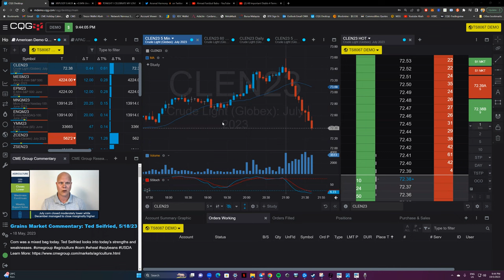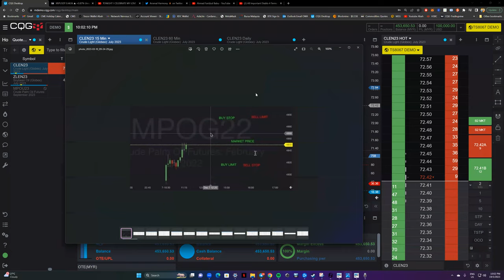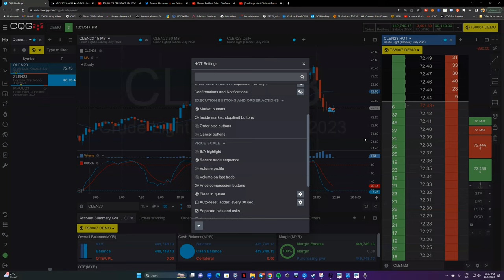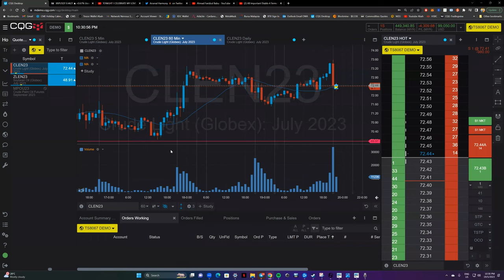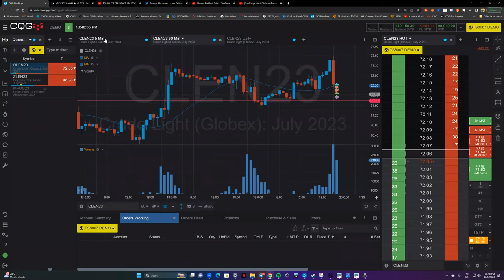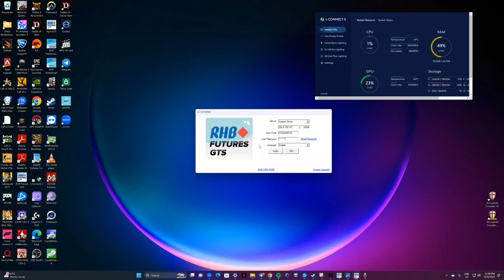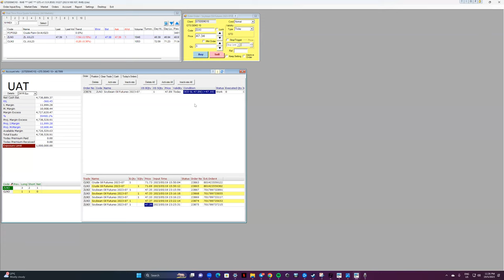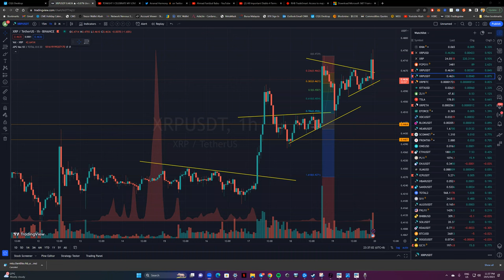Order Class (CQG & GTS do & don't)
Penerangan tentang Jenis Order yg patut digunakan dalam sesuatu keadaan market FCPO atau Palm Oil Commodity bergerak (Bukan XRP - NFA) dan juga cara keyin order di CQG, dan GTS Ayers Demo

Link untuk register online jika acc dah berjaya buka